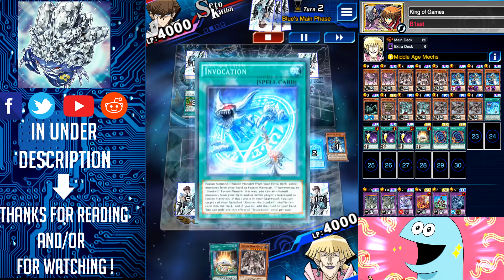Ancient Gear Invoked One Punch OTK!? [Yu-Gi-Oh! Duel Links]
Ancient Gear Invoked OTK [New Box Truth Universe] [ Post Banlist ] [Yu-Gi-Oh! Duel Links] [ Deck Profile & Ranked Duels! ]

Ancient Gear Invoked
this time this deck has mixed with aleister the invoker to make fusion invoked monster you can make invoked cocytus with fusion summon with king of swamp and invoked pugratrio with match up shiranui etc and ultimate ancient gear golem with 4700 ATK to finish opponent dont activate spell traps cards and inflict defense position monster and use aleister the invoker to boost ATK and concentrating current to super boost ATK